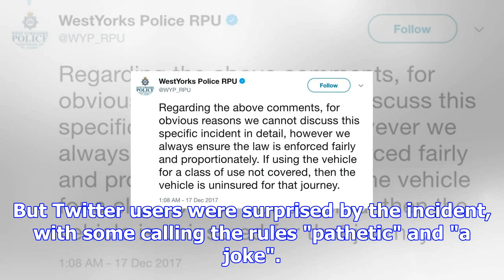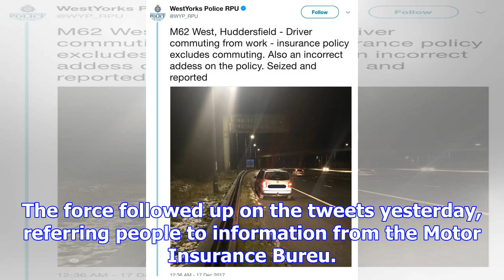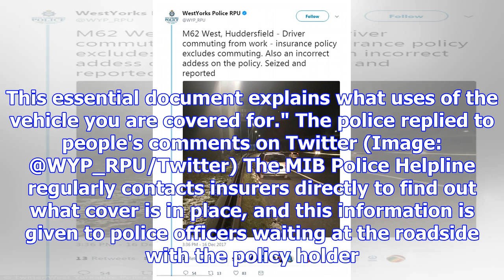Police seize car as driver 'wasn't insured for commuting'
Police have been criticised after seizing a car from a driver who was travelling home from work beca...